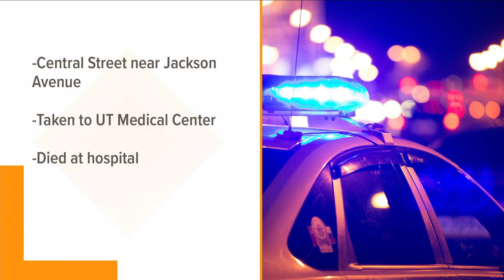Victim identified in deadly early morning shooting on E. Fifth Ave.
Chaka Sligh,36, was the cousin of Jamarion "Dada" Gillette, the A-E student who was fatally shot in early March. The family says a vehicle opened fire, hitting Sligh